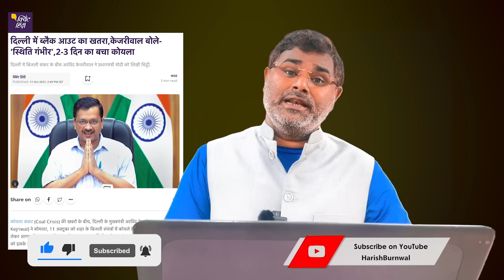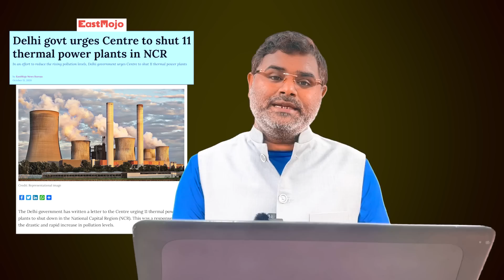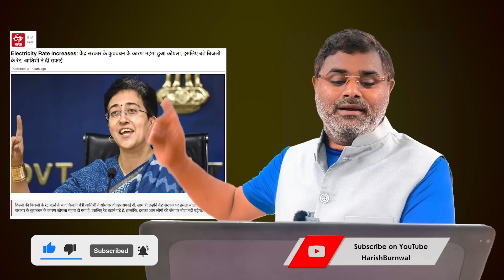मोदी की खुली गारंटी से केजरीवाल की बिजली गुल, आप में पसर गया मातम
केजरीवाल कुछ ही समय में राजनीति के वो घाघ खिलाड़ी बन चुके हैं... जो बाकी पार्टियों ने दशकों बाद हासिल किया होगा। लेकिन उन्हें नहीं पता कि जो जनता चुपचाप किसी को शिखर पर पहुंचाती है... वो समय आने पर शिखर से शून्य पर भी पहुंचा सकती है। बस समय समय की बात होती है, पुरी रिपोर्ट देख अपनी राय हमे कमेंट बॉक्स में जरूर दें...